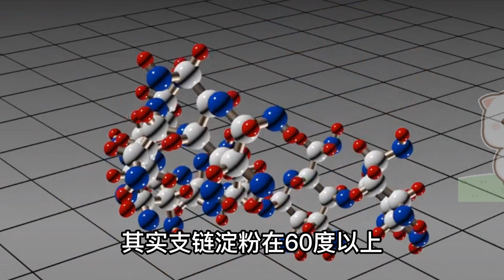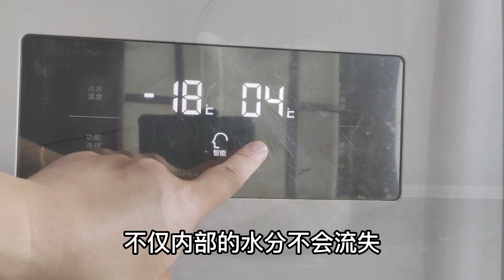保存馒头包子直接放冰箱就错了，教您1招，放一个月不干硬不开裂，从科学的角度给您讲解，为什么馒头会有老化的情况，不仅仅是变干了。为什么不能放入冰箱冷藏？淀粉老化是什么情况？